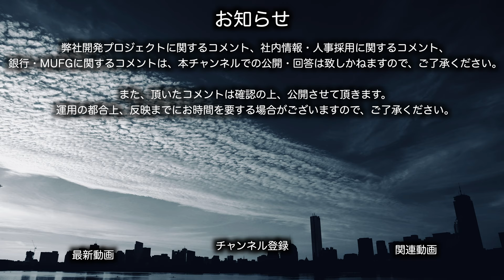【海外テック企業の解説】Shopifyの季節柄の大量負荷対策について解説（三菱UFJインフォメーションテクノロジー#60）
■概要
Shopify社にて調査、公開されている技術的負債に関するBlack Friday Cyber Monday時の負荷対策に関する紹介と解説となります。Shopifyのアーキテクチャや、そこに基づく負荷対策の内容について深堀しディスカッションした内容を共有します。

Cloud, Load, and Modular Code: What 2022 Looks Like for Shopify

■視聴レベルの想定
今回の想定レベルは初級です。
　初級：システム開発１年目から、情報系の学生さん
　中級：業務で多少使ったことのあるレベル
　上級：５年以上経験があり、専門用語の補足が不要なレベル

■定期的にチェックしている公式のブログリスト
■■テックカンパニー系
-Airbnb

■■金融系
-AmericanExpress

■■OSS系
-Apache

■■ベンダー系
-AWS

■非営利団体
-CIS

■免責
本コンテンツにより、視聴者と三菱UFJインフォメーションテクノロジー株式会社の間には、なんら委任・その他の契約関係が発生するものではなく、当社が一切法的な義務・責任を負うものではありません。本コンテンツは、信頼できると考えられる各種データに基づいて作成されていますが、当社はその正確性、確実性を保証するものではありません。ここで示した全ての内容は、当社の現時点での判断を示しているに過ぎません。また、本コンテンツに関連して生じた一切の損害については、当社は責任を負いません。
その他、専門的知識に関わる問題については、視聴者にて専門家（弁護士、税理士、公認会計士等）にご相談ください。

■コメントの書き込みについて
ご意見、ご質問等があれば、書き込みをお願いします。解説している技術や内容については、できる限り回答したいと思います。
なお、弊社開発プロジェクトに関するコメント、社内情報・人事情報に関するコメント、銀行・MUFGに関するコメントは、本チャンネルでの公開・回答は致しかねますので、ご了承ください。
また、頂いたコメントは確認の上、公開させて頂きます。運用の都合上、反映までにお時間を要する場合がございますので、ご了承ください。